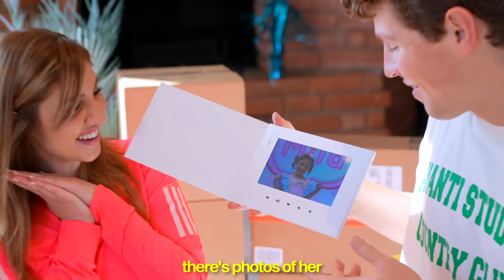I Built a SECRET ROOM in my Couch to Hide from my MOM! ft. Ben Azelart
I Built a SECRET ROOM in my Couch to Hide from my Mom! ft. Ben Azelart  | Anazala Family

Today my daughter Mila get surprised when Ben Azelart and I build a secret room in my couch to hide from Mila. We open amazon mystery boxes, insane room transformation, and play an insane game of Hide & Seek with our friend Ben Azelart! Will Mila find the room?

MB012KTBYVGBSPI